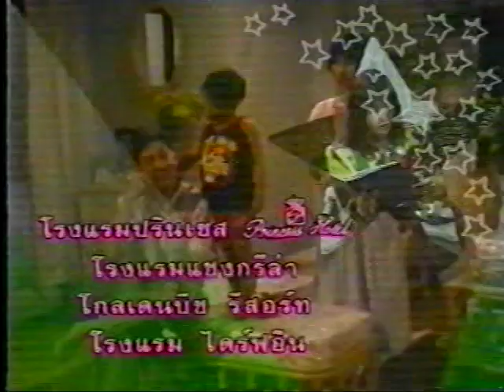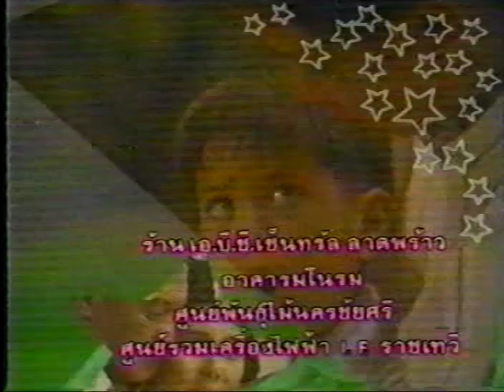แรงรัก (2533)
ไตเติ้ลละคร แรงรัก ออกอากาศ วันอังคารที่ 18 กันยายน ถึง วันจันทร์ที่ 24 ธันวาคม 2533
นพพล โกมารชุน - สินจัย เปล่งพานิช - ด.ช.วศิน มีปรีชา - ธัญญา โสภณ - ปภัสรา ชุตานุพงษ์